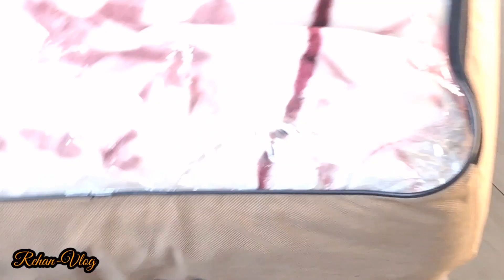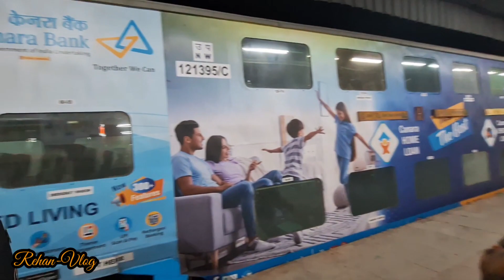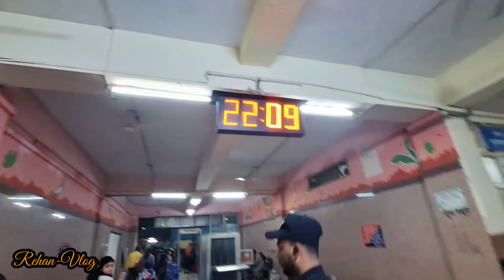* First Experience * Double Decker Train * Delhi To Jaipur !!!